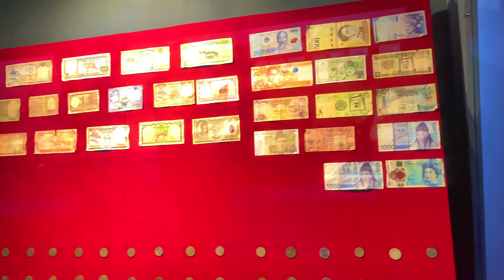Palpa - Tanseen Bazar || Ranimahal Palpa || Tansen To Ranimahal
@Sisan Baniya @Ghumante @The Voice of Nepal @Ankit Bhatia @Traveling Mondays @Hopping